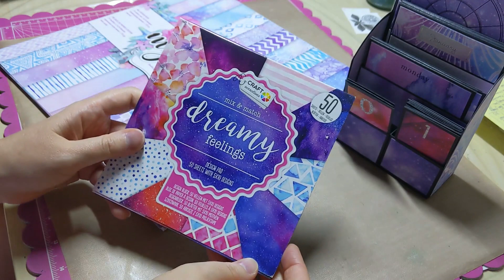Présentation Calendrier Perpétuel 📅 pour le CONCOURS d'Indiana Papiers 🍀🤞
Coucou,

Voici la présentation du calendrier perpétuel que je présente au concours de l'été proposé par Indiana Papiers. J'ai choisi une déco orientée astrologie ou astronomie (des anciennes collection de papiers Actions.

Paint by Number Day
Code de réduction de 6 % : Cent6OFF
Nombre d'utilisations : illimité
Période de validité : valable pour toujours

A bientôt !

Xoxo

Scrappeuse63